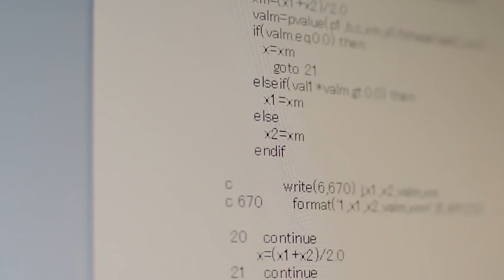25 भ्रम जिन्हें समझने के लिए आपको दो बार जरूर देखा होगा | 25 Illusions You Need to Look At Twice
आज आपको यकीन हो जाएगा की आप अपनी आँखों पर भरोसा नहीं कर सकते – कुछ चीज़े आपको दोबारा देखनी होगी. गायब होती मुर्तिया, एक पेपर ड्रैगन जो अपना सिर हिला सकता हैं और ऐसी बॉल्स जो ढलान से निचे की बजाय ऊपर जा रही है... दिमाग को हिला देने वाले ऑप्टिकल इलुशन्स देखने के लिए तैयार हो जाइए.